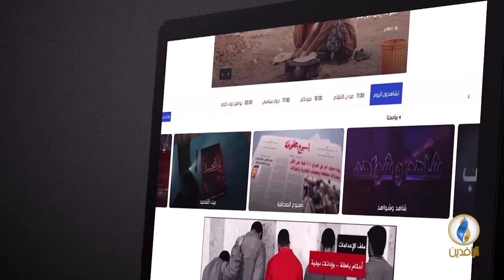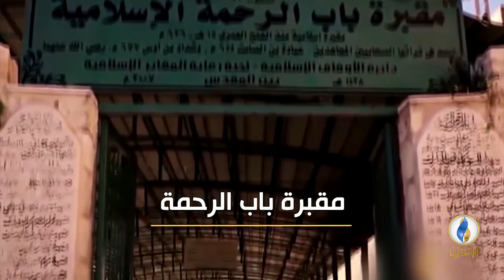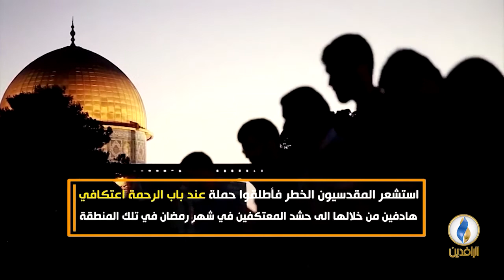من_فلسطين | مؤتمر الرواد العاشر.. أمةٌ رائدة، لـ القدس عائدة وموضوعات أخرى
ضيف الحلقة:
د. محمد أكرم العدلوني - الأمين العام للائتلاف العالمي لنصرة القدس و فلسطين